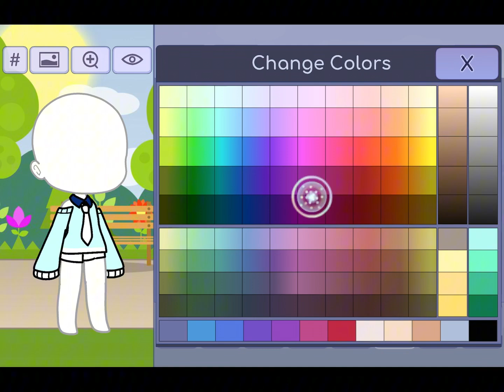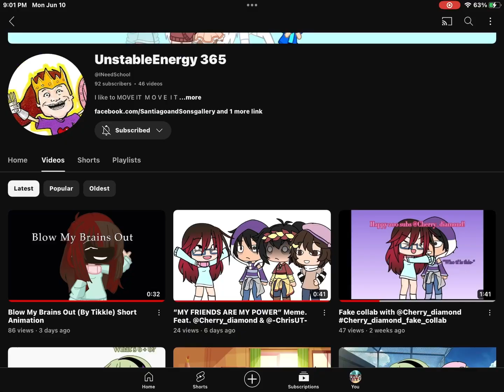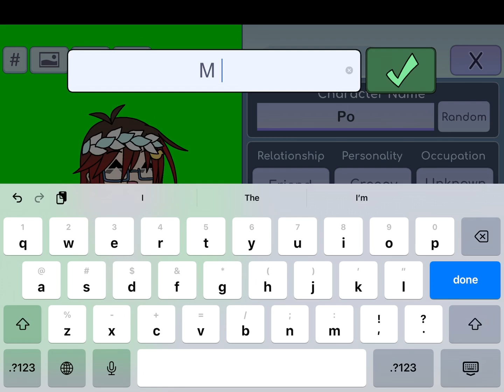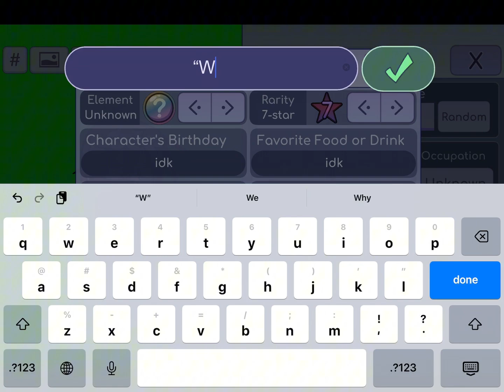Watch me make a fan || They are now gonna be used in videos || Shout out to @INeedSchool :D